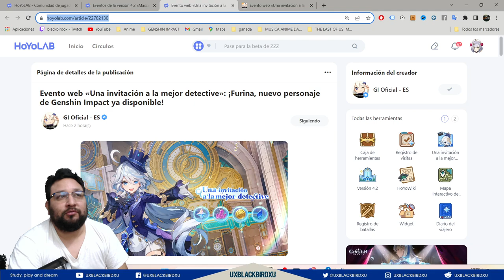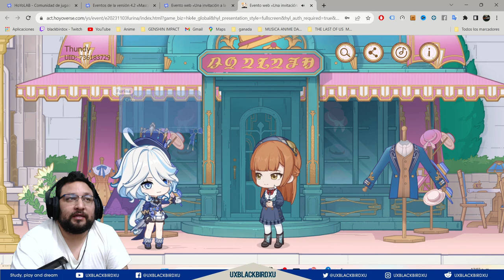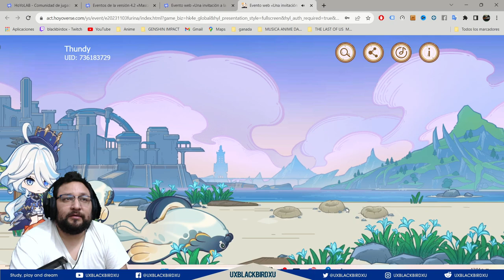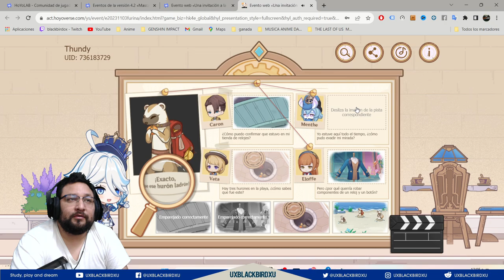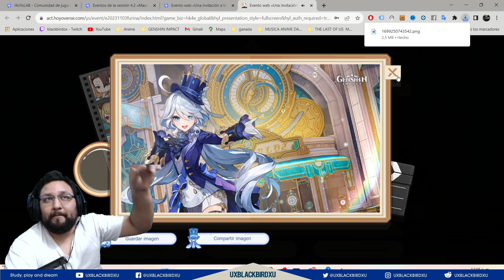▶️ Una invitación a la mejor detective👍|🐳 Genshin Impact🐳| Evento web de FURINA FOCALORS, Protogemas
Codigo Creador de Contenido en EPIC:
UXBLACKBIRDXU

OH EKATE
banners mas nuevos (ohekate)